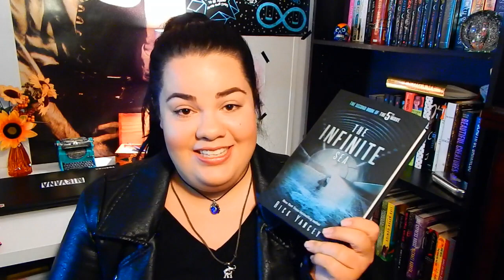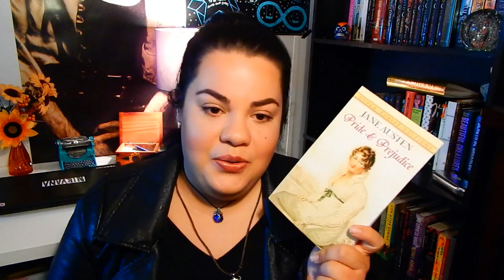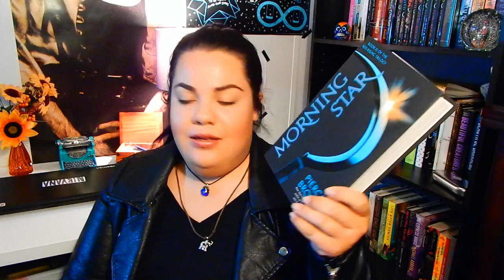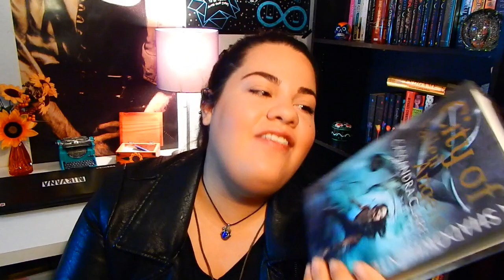February Book Haul and Rant!